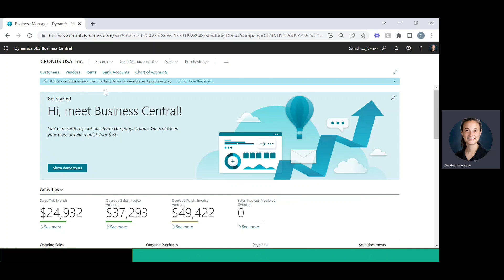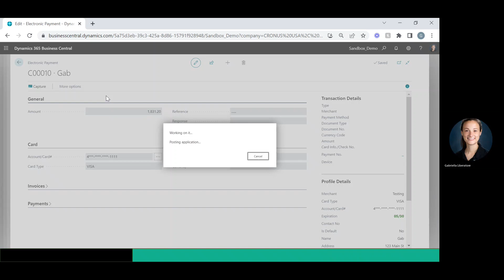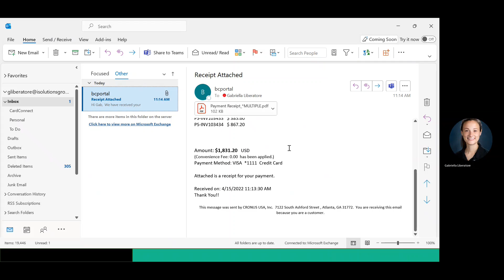How to Pay Multiple Invoices at Once in Dynamics 365 Business Central | iSolutions App Tutorial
Looking for a faster way to pay multiple invoices in Microsoft Dynamics 365 Business Central? In this step-by-step tutorial, you'll see how to use the iSolutions Payments App to select and pay multiple open invoices in just a few clicks.

What You’ll Learn:

How to view all open AR and credit memos for a customer
How to select multiple invoices for payment
How to choose a saved or new credit card for payment
How to capture the total amount and process the transaction
How receipts are automatically generated and emailed
How paid invoices are removed from the ledger automatically

This feature helps you streamline your accounts receivable process, reduce manual work, and improve the customer payment experience.